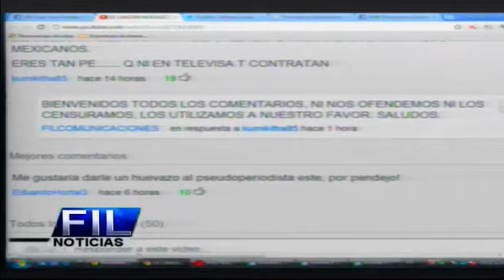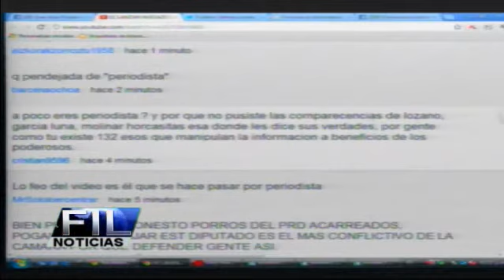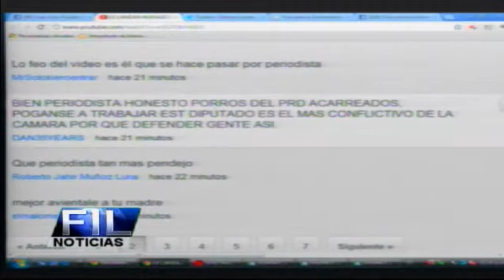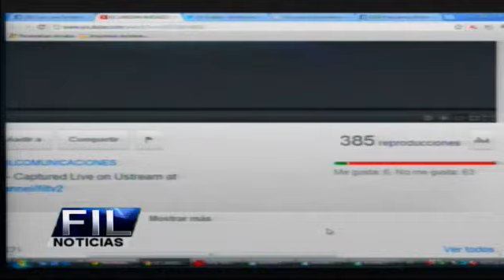SALIERON "FINITOS" LOS DEFENSORES DE FERNANDEZ NOR